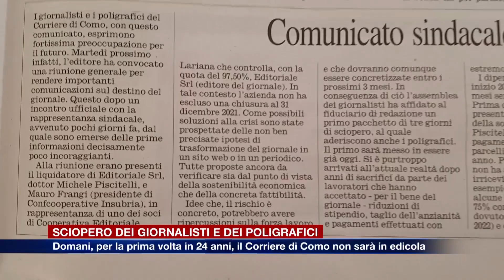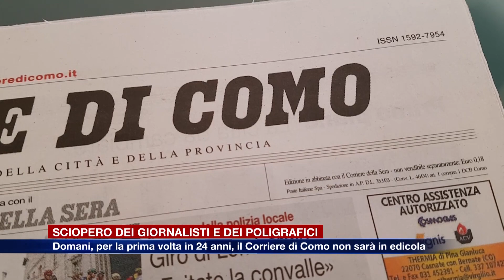Etg - Sciopero dei giornalisti e dei poligrafici, domani il Corriere di Como non sarà in edicola